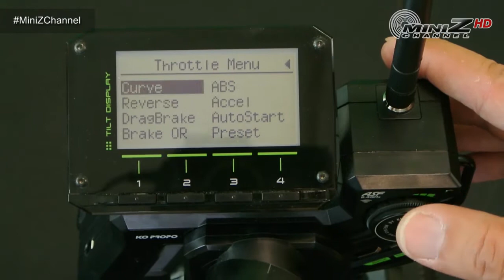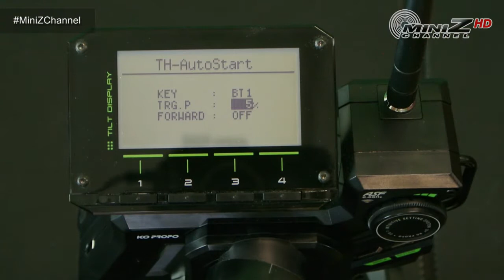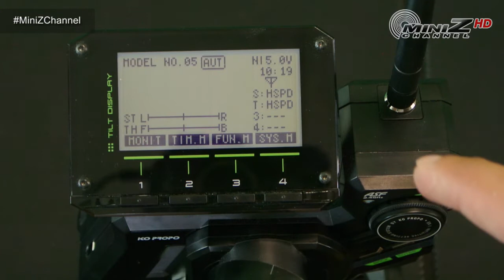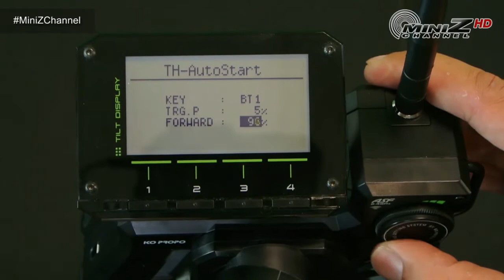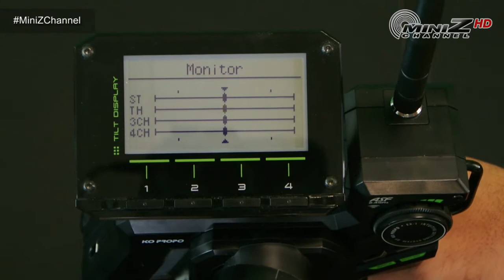¿Quieres salir el primero? - Mini-Z Channel - 501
Hola minizeteros, en el vídeo de hoy os explicamos una función que encontraréis en la mayoría de vuestras emisoras KO Propo, llamada Auto Start.

Como os explicamos en el vídeo, os permite salir con más poténcia y avanzar posiciones en la salida con vuestro coche.
¿Sabíais ya de esta función? ¿No? ¿Qué os parece?